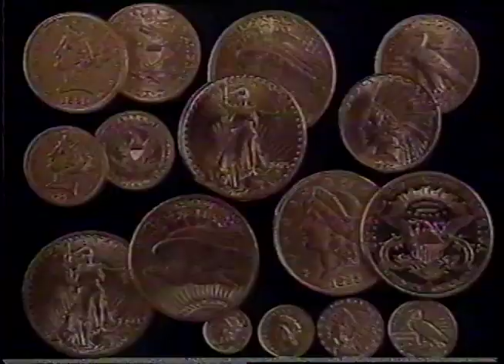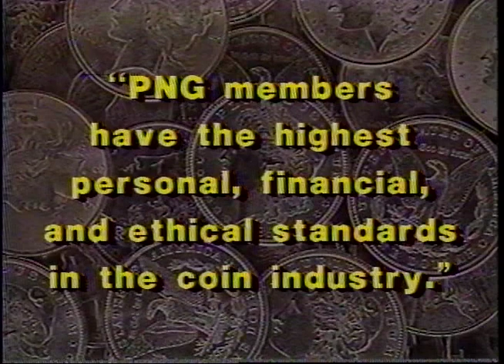CoinTelevision: PNG Living History: Iraj Sayah, July 12, 1988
Iraj Sayah was an Iranian businessman who become involved in the numismatic market ending up a few years later as a paradoxical figure due to problems with the Federal Trade Commission. When Iraj first got into coins he explains to David Lisot, who was a reporter for the Financial News Network, why he chose coins as an area in which to invest. He compares coins to other markets and why he believes the American coin market is the best. Iraj Sayah was a major force in numismatics holding Friendship Parties and Numismatic Symposiums. Another colorful character in the coin market!